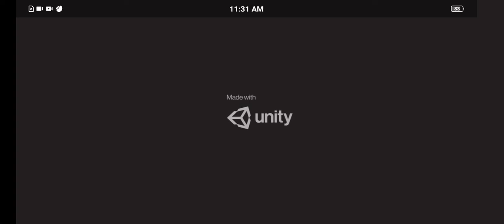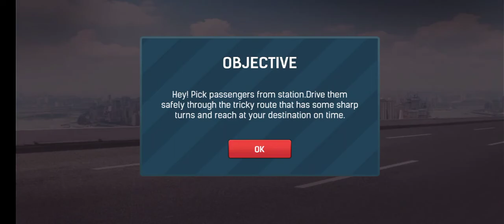Euro Coach Bus Simulator 2020: City Bus Driving Games - Android Gameplay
Welcome to KimYT01
Get ready for the realistic and exciting indian truck driving simulator experience. Drive offroad euro truck to explore offroad truck games environment and test your cargo truck simulator driving skills. Driving cargo delivery truck on indian roads, mountains and army check post is a truck driving games challenge in this indian cargo truck driving simulator 2020. Transport cargo material from one place to another and become a heavy cargo truck driving sim master in offroad cargo truck simulator. This cargo truck simulator 2020 game is full of thrill and adventure with multiple challenging missions to take heavy cargo from one point and deliver it to the destination point. Let’s start uphill cargo truck driving engine, drive new truck games cargo truck and feel the power of heavy engine in uphill truck driving stages and mountain truck driving. You have to drive your euro truck carefully because road is very dangerous and deliver heavy cargo to their destination safely.
I hope you love the video as much as I do and learn something from it.
Thank you with regards.